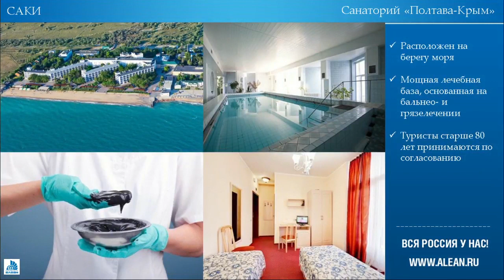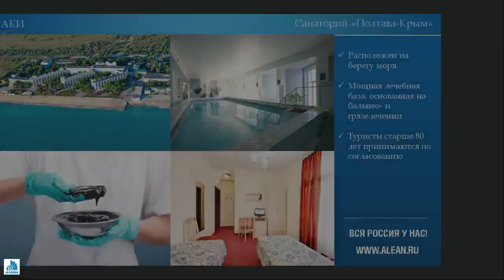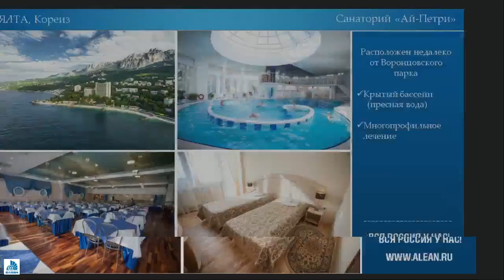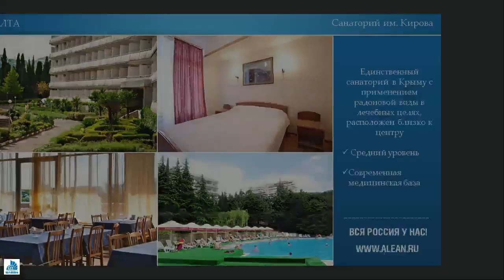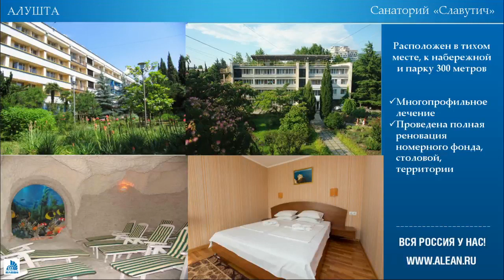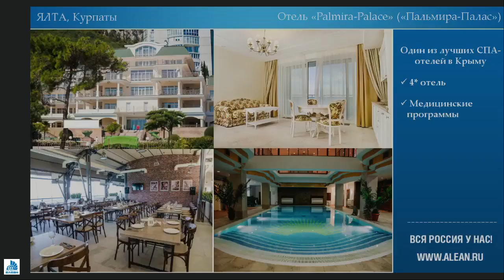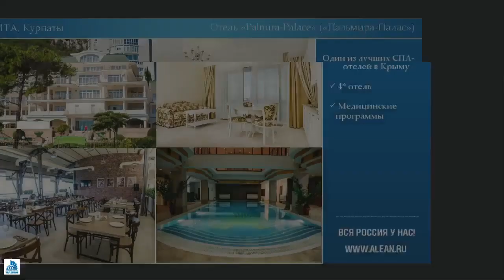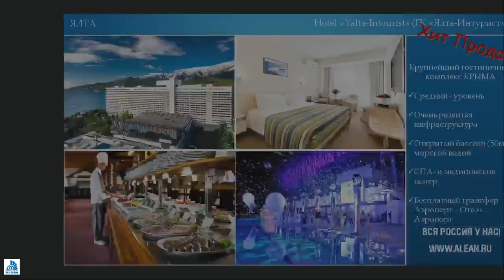Крым Санаторно курортное лечение и СПА отдых в межсезонье 2019 2020